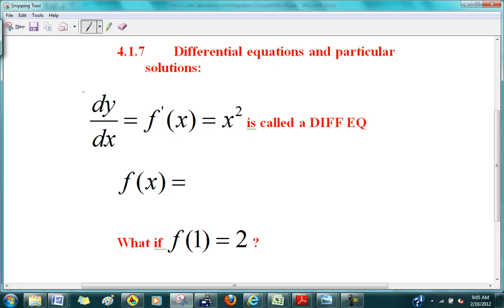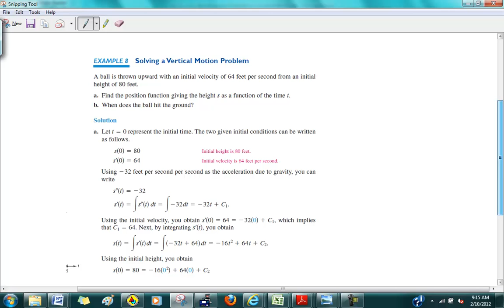4.1 day 2.1